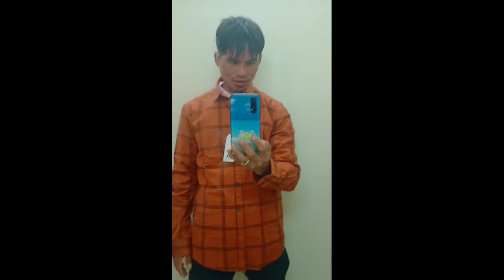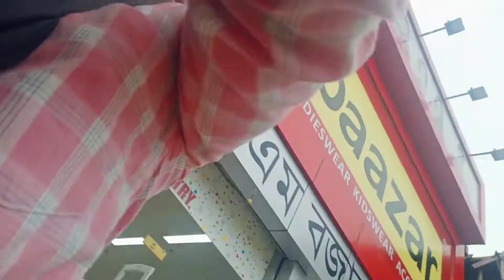shopping vlogs// Lanka M Baazar 🤪//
Dreams boys Vlogs

add  axmus music harbamon live performance ❣️👍👍🎙️
30th karbi zornal youths festival at jirikindeng sports complex play ground

vloging
vlogs hill style vlogs
vloging local Hindi languages

Dreams boys Vlogs